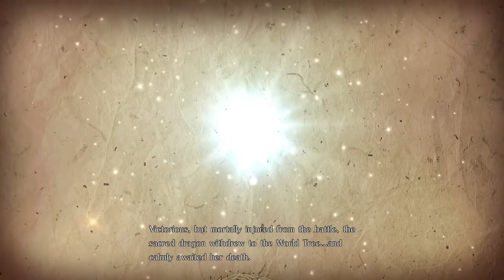Fire Emblem Warriors Walkthrough Hoshidan Princess!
Fire Emblem Warriors is a fun blend of hack n' slash and strategy that fans of both genres are sure to enjoy!
Does Fire Emblem Warriors show off what the heroes of Awakening, Fates, and Shadow Dragon can do? Or were they better left untouched? Find out in our review of Fire Emblem Warriors for the Nintendo Switch!

*Review is based on the European version.